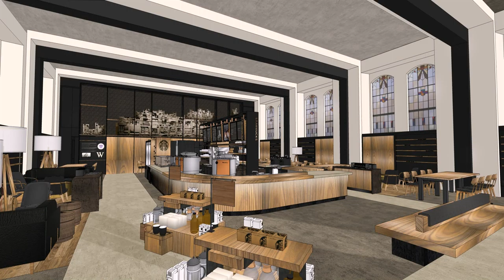Interior Design Ideas For Coffee House - Gif Maker DaddyGif.com (see description)